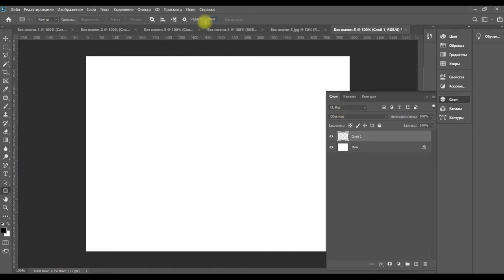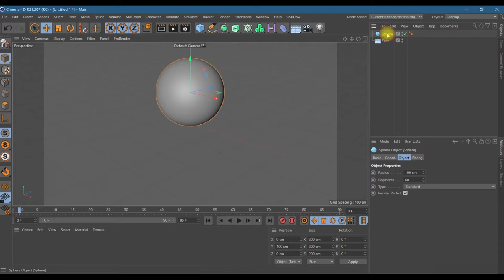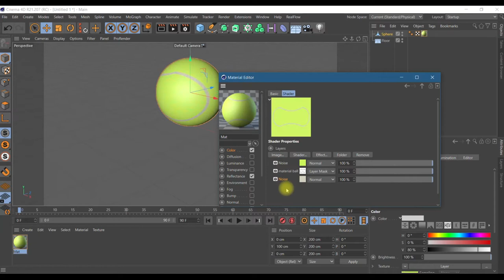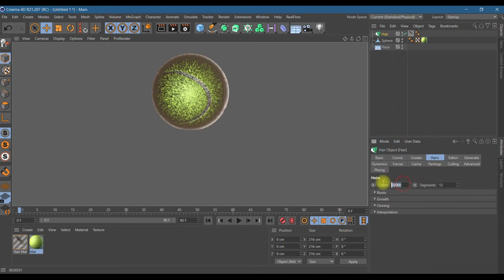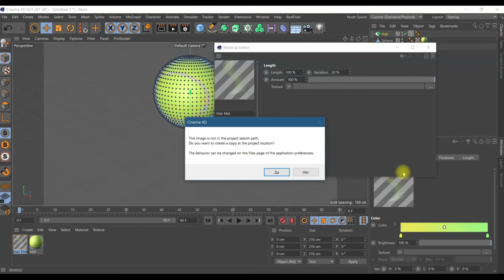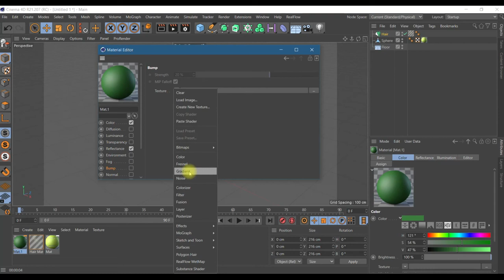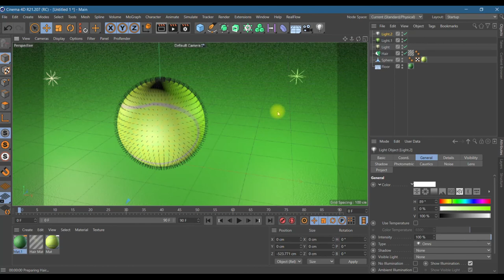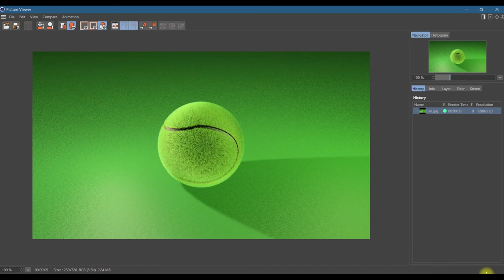Texturing a tennis ball in Cinema 4d tutorial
Hello! We create the basis for the texture of the tennis ball in Photoshop, then in Cinema 4D we set up the effects, add hair and set up the light!